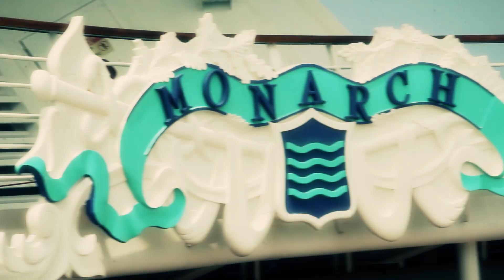II Corporativo Gano Excel 2014